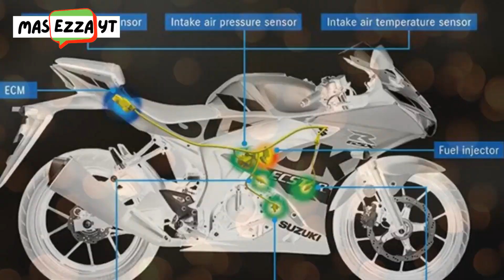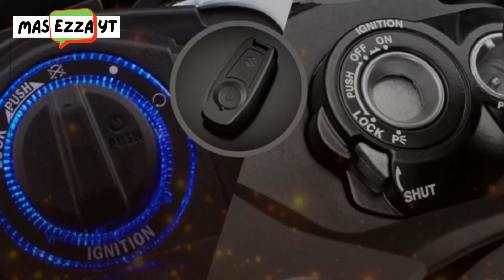review suzuki GSX-R 150 mesin bertenaga dengan harga terjangkau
Suzuki GSX-R150 2021 Andalkan Mesin Bertenaga dengan Harga Terjangkau

Suzuki GSX-R150 2021 merupakan produk andalan Suzuki untuk bersaing di kategori sport 150 cc.
Dengan dimensi yang kompak, motor ini juga punya bobot yang ringan sehingga lincah bermanuver.
Suzuki GSX-R150 punya performa luar biasa.
Desain memang soal selera, namun Suzuki menggariskan motor ini
dengan gaya desain GSX-R Series lainnya.
Ciri aling terlihat adalah penggunaan lampu model tunggal,
bukan tipe ganda seperti pabrikan lainnya.

suzukigsxr150,suzukigsxr150,suzuki gsx-r150,suzuki gsx-r 150,suzuki gsx-r 150 abs,
suzuki gsx r150,suzuki gsxr 150,suzuki gsxr150,suzuki gsx-r,suzuki gsx-r150 2022,
2022 suzuki gsx-r150,suzuki gsx-s150,suzuki gsx r 150,suzuki gsx-r150 bekas,
suzuki gsx-r150 seken,harga suzuki gsx-r150,power suzuki gsx-r150,warna suzuki gsx-r150,
suzuki gsx r150 cc,suzuki gsx r150cc,suzuki gsx-r1000,review suzuki gsx-r150,
suzukigsx150,suzuki gsx 150r